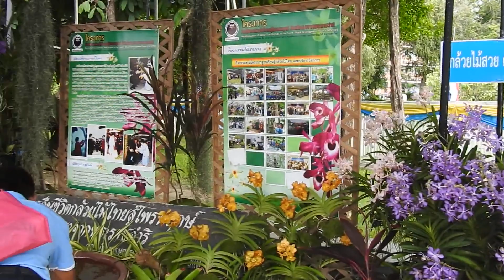ORCHID SHOW FOR RETAIL MARKET IN THE WORLD